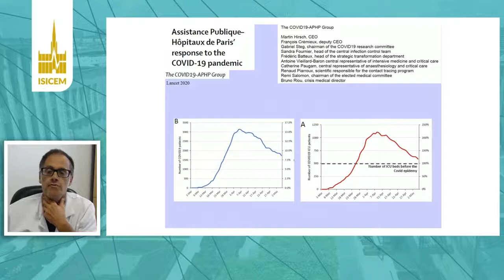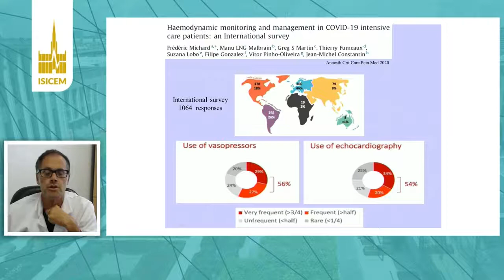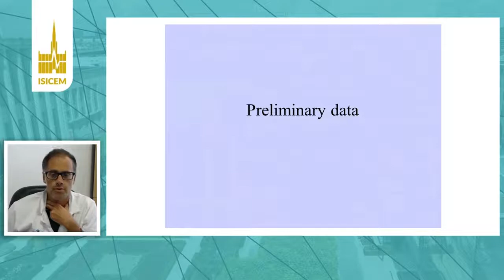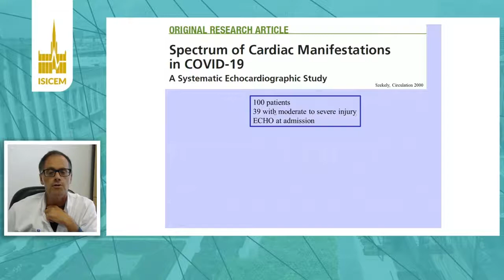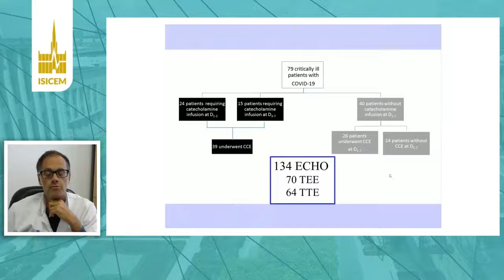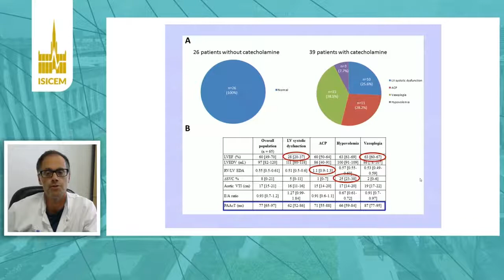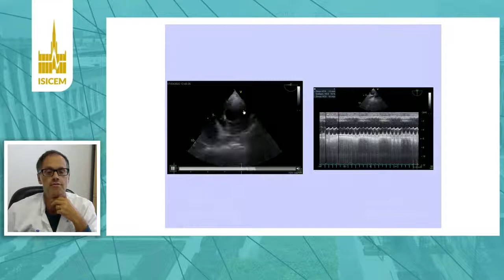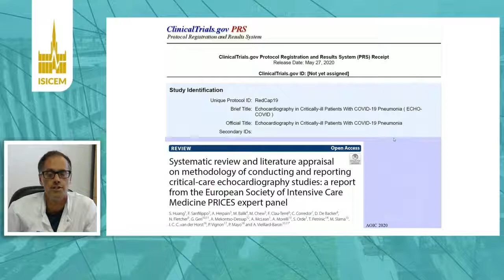COVID19, OTHER ORGAN, Echocardiographic patterns are diverse Antoine Vieillard–Baron Boulogne Billan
Source: ISICEM, 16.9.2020,  COVID-19 OTHER ORGANS